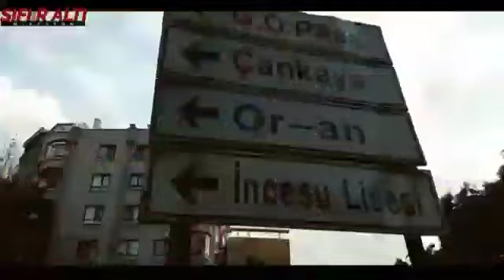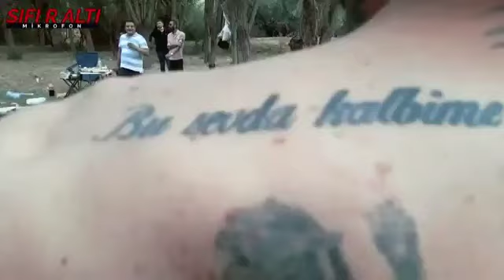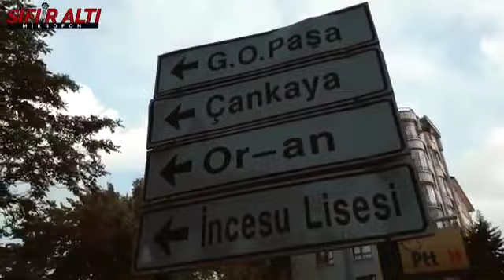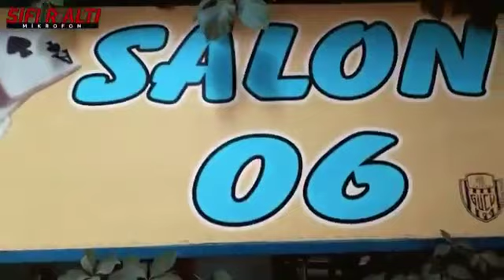MÜHYE KÖYÜ ÇANGAYA ANGARA GARDAŞŞŞŞ. ETİL ALKOL.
ANGARAGÜÇLÜ SARI BENEKLİ SIRTLAN AYHAN